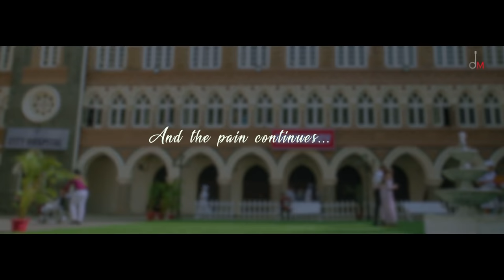Kuchh Aisa Kar Kamal Ke Main Tera Ho jaaun new song 2022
aadilmansuri aadilmansuri7786 newsong2022 main Kishore kahun filhal ke Tera Ho jaaun